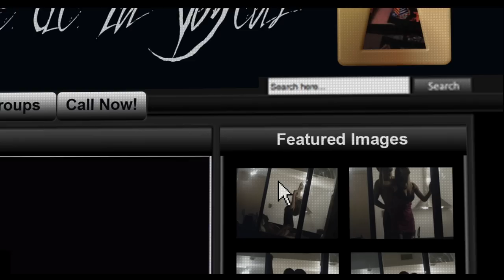Mr.Viral - HD Trailer - March 2013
Mr.Viral is an independent feature film about viral marketing, mind consumption, the tyranny of choice and sex toys.